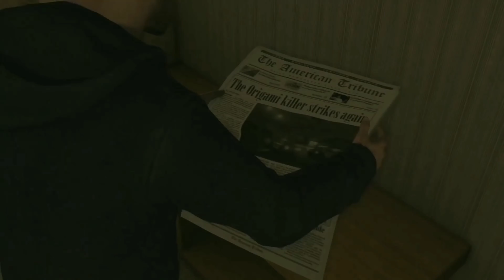HEAVY RAIN #29 🔴 Scott erkämpft das Geständnis? 🔴 Let's Play Heavy Rain Playstation 4 2020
👍 oder 👎?

Hier spiele ich "Heavy Rain", 2020,
Heavy Rain an der PS4

Die Handlung von Heavy Rain ist abhängig von den Entscheidungen des Spielers und dessen Erfolgen in Geschicklichkeitspassagen. Der Ablauf der Handlung wird bis zum Finale jedoch geringfügig beeinflusst, wogegen das Finale und die Zukunft der Figuren von diesen Entscheidungen stärker beeinflusst werden.

❤ Hast du Lust, mitzumachen?

Komm doch in den Discord Server, finde mich auf instagram, Twitter oder Steam, bei TikTok und einfach sonst überall:

kannst du nutzen um mir direkt zu schreiben.

Aufgenommen mit folgendem System:

Windows 10
Playstation 4
Elgato Game Capture
Auna 960b

Klickst du auf einen der Amazon - Links, und kaufst dann irgend etwas, bekomme ich ein wenig Geld ab,  ohne dass du mehr bezahlen musst :-)